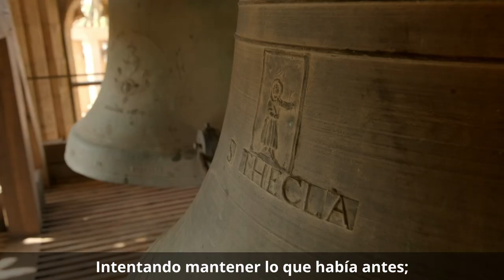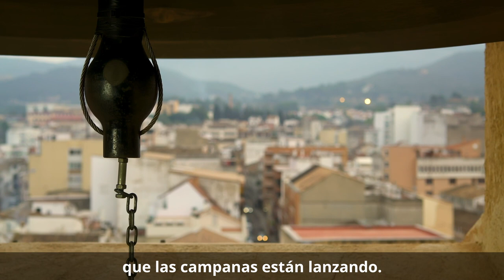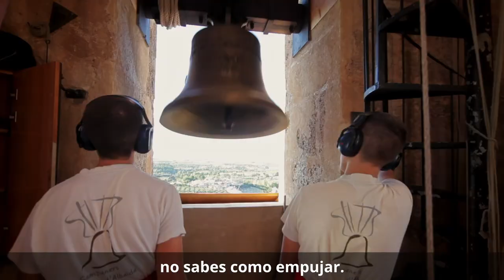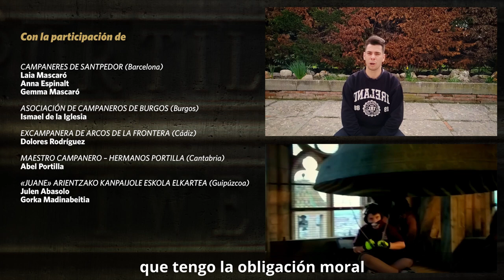Toque Manual de Campanas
El toque manual de campanas es candidato a ser Patrimonio Cultural Inmaterial de la Humanidad por la UNESCO. La decisión final se tomará a finales del año 2021 cuando se celebre el próximo Comité de Patrimonio Cultural Inmaterial.